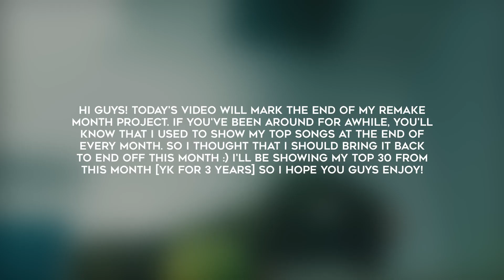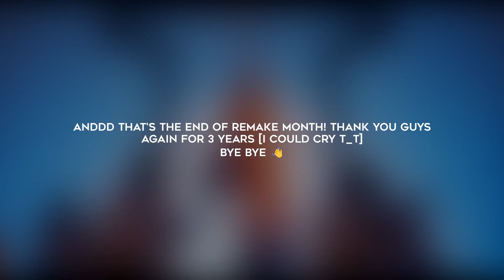my top 30 most listened to songs | may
~faq
name: kirsten
age: 18; '04 liner
editing software: davinci resolve + canva
kpop stan since: mid 2017
current song rec: burning up - monsta x

~media
thumbnail: mingyu + wonwoo [seventeen]

~music
intro: flowering x red mashup - imagineclipse
extended intro: icky - kard
outro: pinwheel - seventeen